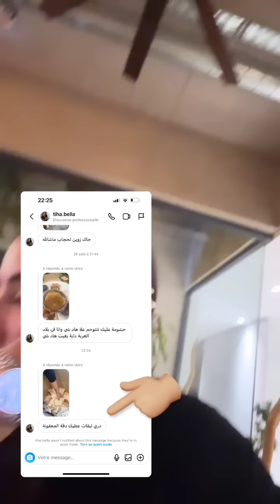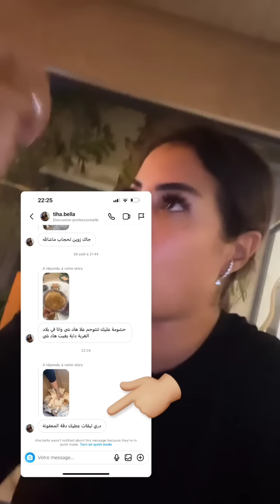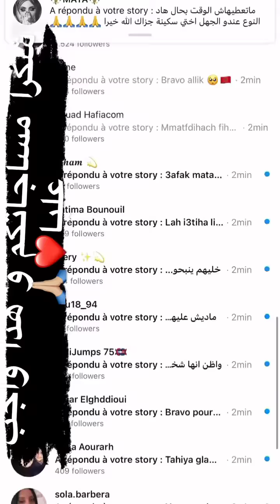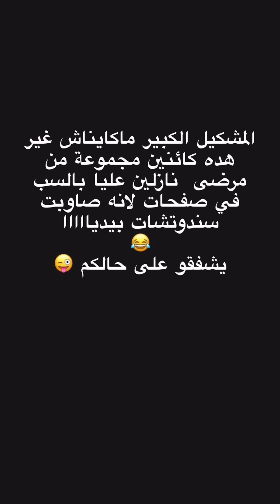رد كلامور على لي انتاقدوها حيت كانت كطلي السندويشات لي دات للمتضررين من الزلزال بيديها 🔥 Glamour